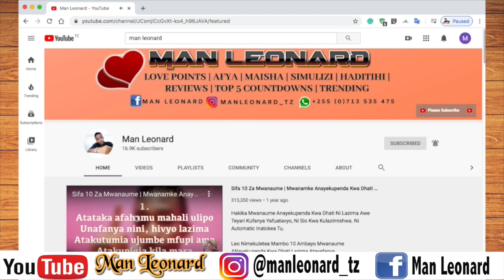Hivi Ndivyo Mwanaume Anavyoanza Kukuacha Taratibu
Jifunze na usisubiri mpaka uambiwe sikutaki au sikupendi.